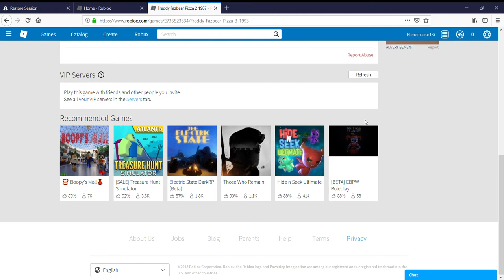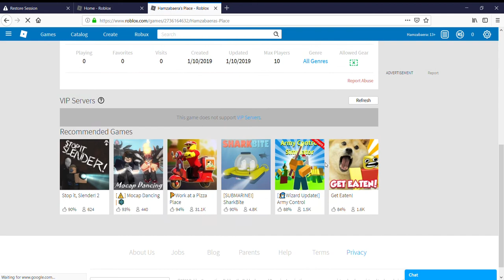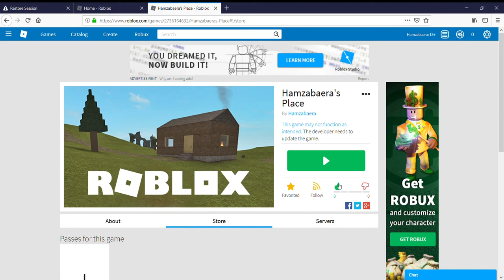Freddy Fazbear Pizza 2 1987 - Roblox - Mozilla Firefox 2/3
Freddy Fazbear Pizza 2 1987
Roblox - Mozilla Firefoxy